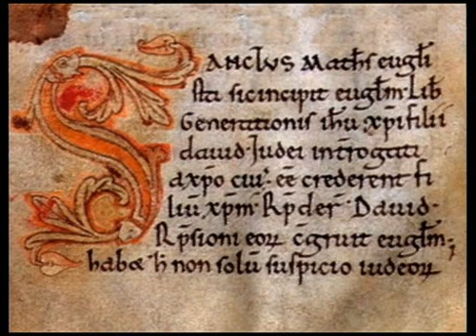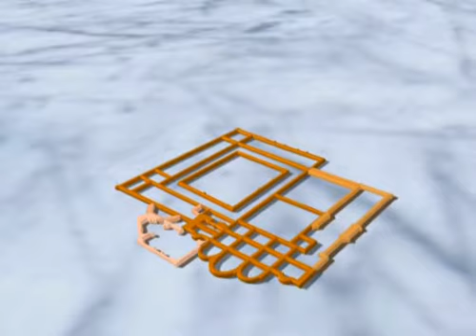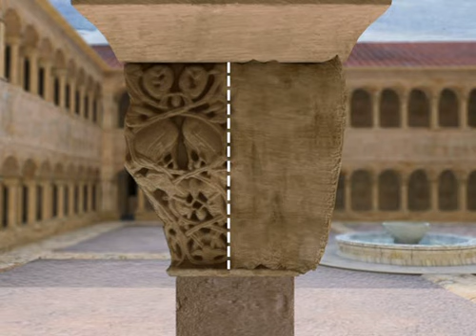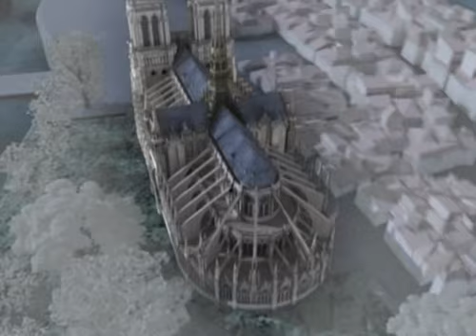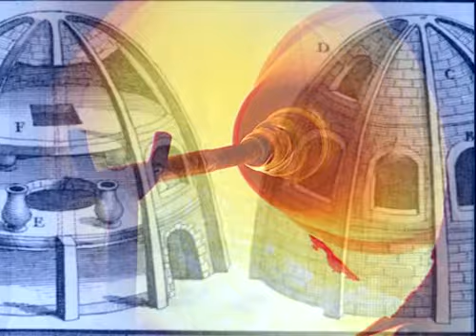Historia Del Arte Universal Cap 06